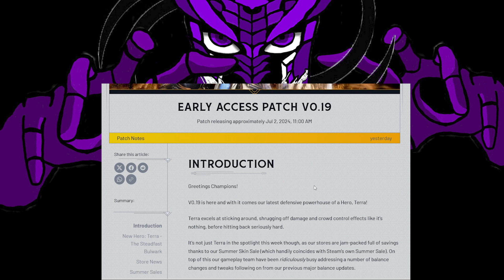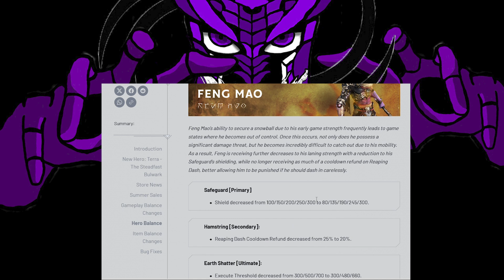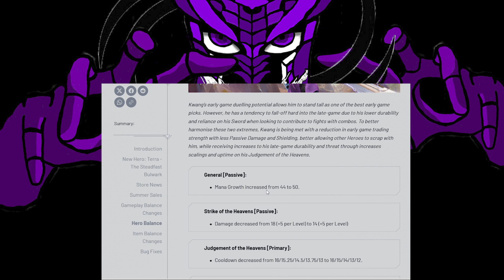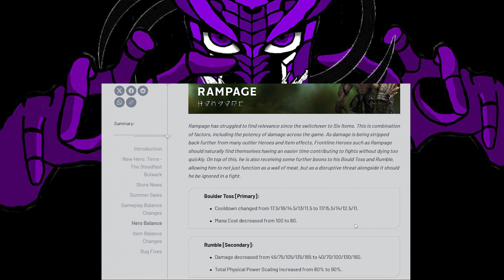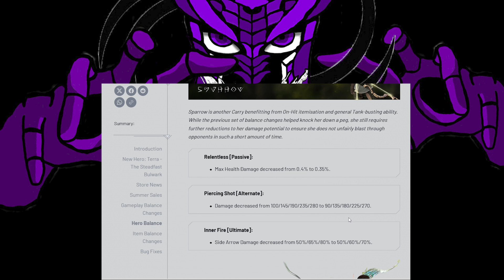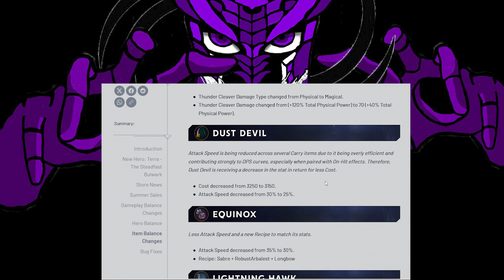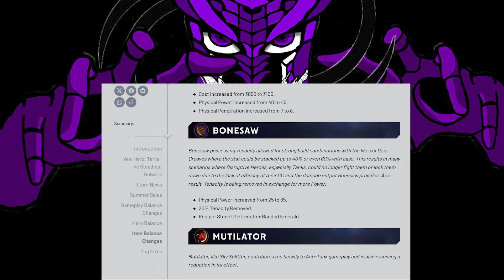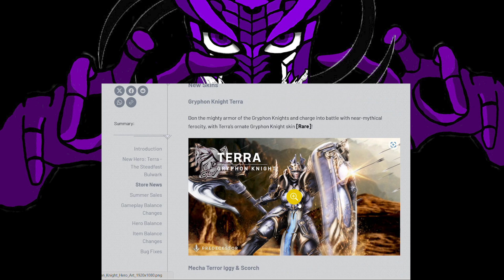Predecessor : PATCH V0.19 THOUGHTS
Overall its a start.